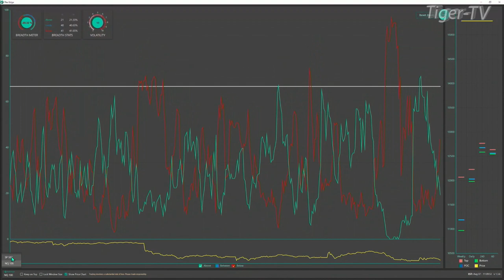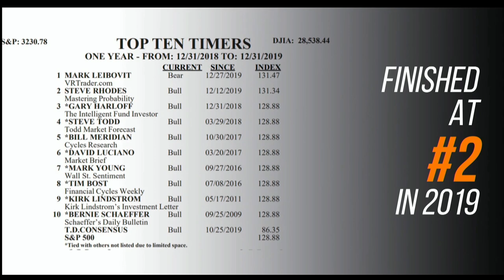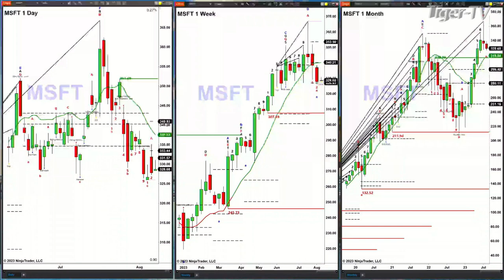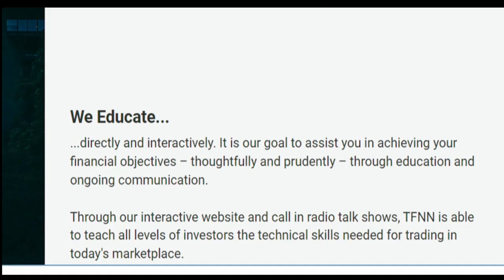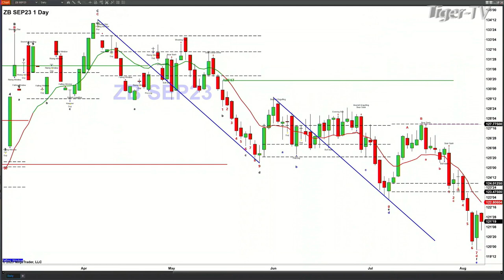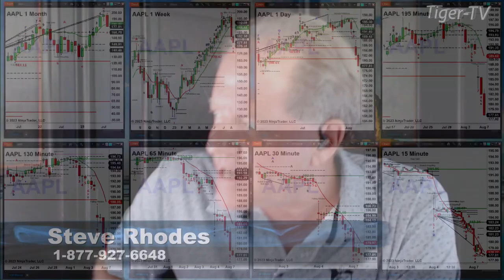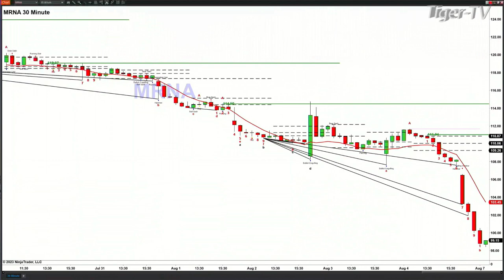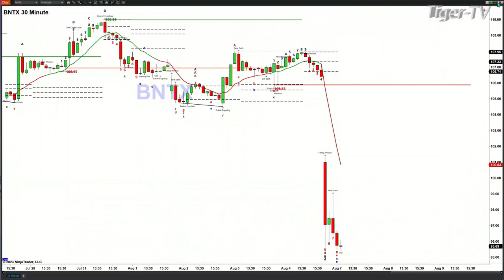August 7th, The Trader's Edge with Steve Rhodes on TFNN - 2023